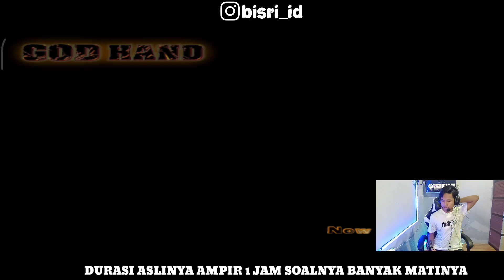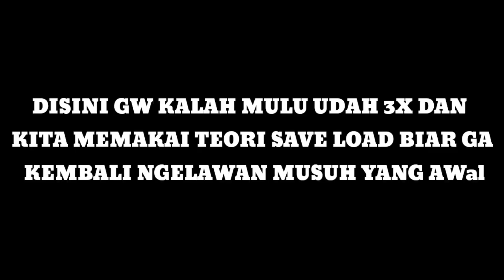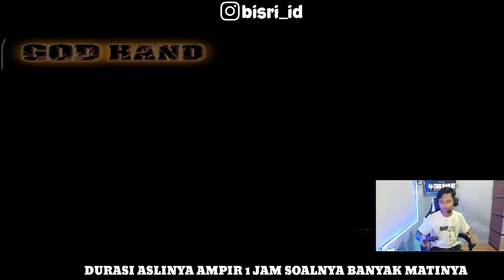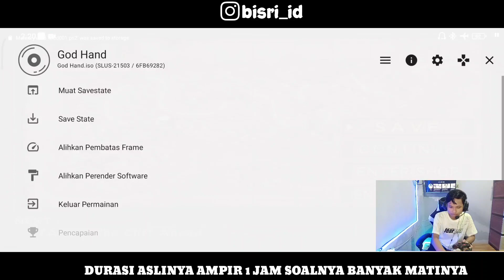MEMBALASKAN DENDAM MASA LALU||GOOD HAND PART4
SORRY YA KALO GRAFIKNYA AGA KURANG UNTUNG NEXT PART MUNGKIN AKAN DI USAHAIN LEBIH BAGUS DAN SORY KALO MAINNYA NOB SOALNYA BELUM TERBIASA
DISINI GW PAKE TEORI SAVE LOAD SOALNYA KALO GA KAYA GITU BAKALAN LAMA BANGET SORY YA KALO MAINNYA GA JAGO

REKOMENDASI NONTON DI 720P

DEVICE BUAT MAIN:
POCO F4
8/256

DEVICE BUAT KAMERA:
SAMSUNG A04
4/64